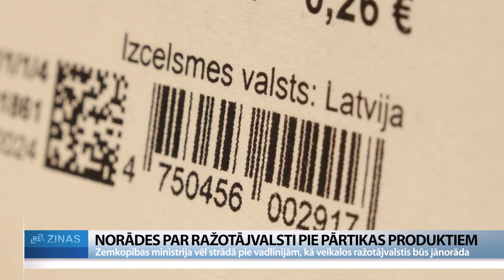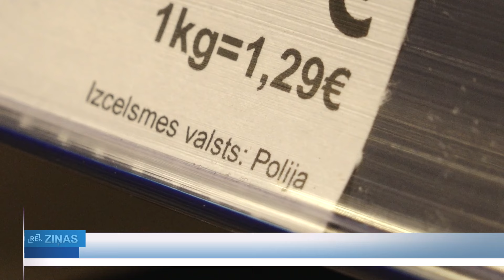ReTV: Nav skaidrs, kā veikalos pie pārtikas produktiem jānorāda ražotājvalstis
Atlikušas vien dažas dienas līdz 1. septembrim, kad veikalos būs jānorāda ražotājvalstis visām pārtikas precēm. Pirms neilga laika jau stāstījām, ka nozares organizācijas norādīja uz neskaidrībām un nepilnībām pieņemtajos noteikumos, sakot, ka tie pieņemti par strauju. Tādas ir joprojām. Zemkopības ministrija informē, ka vēl strādā pie vadlīnijām, kādā kārtībā veikalos šīs ražotājvalstis būs jānorāda.

Vēl šobrīd tirgotājiem un Pārtikas un veterinārajam dienestam (PVD), kas uzraudzīs noteikumu izpildi veikalos, nav skaidru vadlīniju par to, kā pie pārtikas precēm būs jānorāda ražotājvalstis. Par to ir atbildīgi noteikuma izstrādātāji – Zemkopības ministrija. PVD Pārtikas izplatīšanas uzraudzības daļas vadītāja Vineta Grīnberga: “Jā, šobrīd uzņēmumiem un arī dienestam ir daudz jautājumu. Tie ir ļoti sarežģīti, manuprāt, un nav tik vienkārši atbildāmi.  Šobrīd mēs, dienests, tāpat kā uzņēmumi, gaidām vadlīnijas.”

Mazumtirgotāja “Maxima Latvija” pārstāve Liene Dupate-Ugule stāsta, ka vēl šobrīd nav skaidrs, kā, piemēram, norādīt ražotājvalstis dažādām preču grupām, ja vienā iepakojumā ir no dažādām valstīm nākuši produkti. “Praktiski varam minēt, ka ir, piemēram, dāvanu grozs, kurā ir vairākas preces, tad kuru attiecīgi ražotājvalsti lai norāda? Ja tiks norādīti visi, kas ir šajā dāvanu grozā, piemēram, šampanietis no Francijas, siers no Itālijas un šokolāde no Latvijas, tad cik tad būs pamanāma šī izcelsmes valsts? Tāpat arī reizēm ir gadījumi, ka vienā kastītē var būt šokolāde, piemēram, no divām dažādām valstīm. Kura valsts tad ir jānorāda?”

“Maxima Latvija” piebilst, lai arī veikalos jau šobrīd tiek norādīta pārtikas produktu izcelsmes valstis, tāpat nāksies tās mainīt, jo pēc jaunajiem noteikumiem tie jānorāda lielākā drukā. Kopš noteikumu pieņemšanas darbinieki aktīvi strādā pie tā, lai veiktu izmaiņas sistēmā, bet jaunās cenu zīmes veikalos pakāpeniski mainīsies tikai septembra sākumā, nevis līdz tam.

PVD no 1. septembra pārbaudes gan veiks jebkurā gadījumā, tieši tāpat kā to dara šobrīd jau noteiktām preču grupām. Jāatgādina, ka neskaidrību gadījumos darbosies princips “Konsultē vispirms”.  “Šobrīd tas, ko dienests darīs – skatīsies, vai ir norādīts, kas ir šo noteikumu mērķis – vai tas būs cenu zīmē, vai blakus produktam. Vai tirdzniecības vietā tā ir pareizi norādīta. Protams, vai nav norādīts, ka ražots Latvijā, bet tur ir Lietuvas produkti. Ja gadījumā nebūs pieejama uzņēmējam informācija par ražotāju, vai būs šī norāde “Valsts – nav ziņu”?” saka PVD Pārtikas izplatīšanas uzraudzības daļas vadītāja Vineta Grīnberga.

Jau ziņojām, ka nozares pārstāvošajām organizācijām neskaidrības raisījis arī Zemkopības ministrijas piedāvājums – gadījumos, ja uz preces norādīts, ka tā ražota Eiropas Savienībā, tad pie cenu zīmes piedāvā norādīt jau minēto “Valsts – nav ziņu”.

Zemkopības ministrijas pārstāve Dace Ugare: “Pārtikas aprites uzraudzības likuma panta saskaņošanas procesā tika lemts, ka Eiropas Savienība ir valstu grupa. Tā nav valsts, viena valsts, kurā produkts ir ražots. Ja šis “ražots ES” ir norādīts marķējumā, bet pavaddokumentos, citos dokumentos, kas nāk ar produktu, būs norādīta valsts, kurā ir šis produkts ražots, tad to norādīs cenu zīmītē vai pie produkta.”

Savukārt, ja pavaddokumentos nebūs informācija, kurā tieši no Eiropas Savienības valstīm produkts ražots, tad arī varēs norādīt, ka par to nav ziņu. Zemkopības ministrijā arī norāda, gaidītās vadlīnijas veidos uzņēmēju un citu iesaistīto pušu jautājumi un tuvākajās dienās tās būs pieejamas visiem ministrijas mājaslapā. Ugare: “Tās gan būs tādas atvērtas vadlīnijas, kuras mēs papildināsim ar informāciju, kuru, ceram, ka mums vēl dos tirdzniecības vietas, kur viņi saskatīs kādas problēmas, kāpēc viņiem ir sarežģīti, vai nemācēs noteikt šīs valstis. Tās vadlīnijas tam būs domātas, nepārtraukti tiks atjaunotas, jo droši vien jau nevienai vien tirdzniecības vietai būs kāda problēma.”

Jāpiebilst, ražotājvalstu norādes nav obligāti jāizvieto sabiedriskās ēdināšanas iestādēs, pārtikas tirdzniecības vietās, kurās sniedz izbraukuma pakalpojumu, kā arī pārtikas tirdzniecības automātos.

Par raidījuma "ReTV Ziņas" saturu atbild SIA "Re MEDIA"